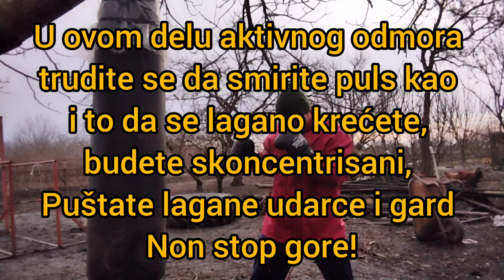Kardio trening visokog intenziteta na džaku za boks | UBICA KALORIJA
Sigurno vam je dosadilo trčanje ili kardio trening na  dosadnim spravama. E pa u tu svrhu evo snimio sam vam jedan odličan kardio trening koji će vam razbiti tu monotoniju i sagoreti brdo kalorija, zategnuti vaše telo i što je najbitnije ojačati vaše srce!

U pitanju je 7 rundi
60 sekundi udarate intenzivno i jako pa
30 sekundi aktivni odmor, odnosno lagano površno udaranje u džak kao i kretanje i gard.

Ovaj trening takodje poboljšaće vašu koordinaciju, kretanje i stabilnost.